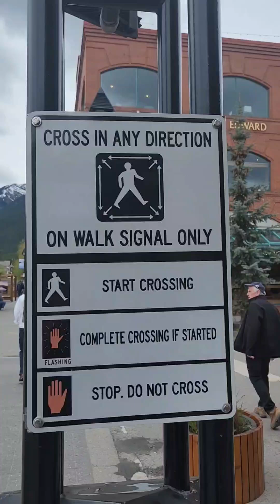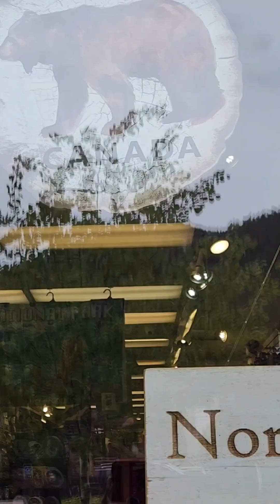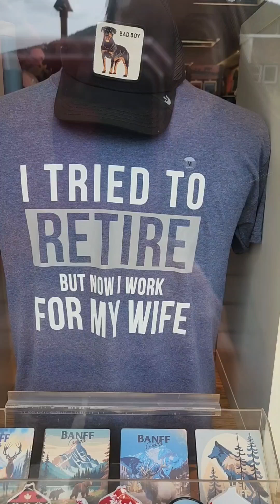🍁 Walking in Banff downtown